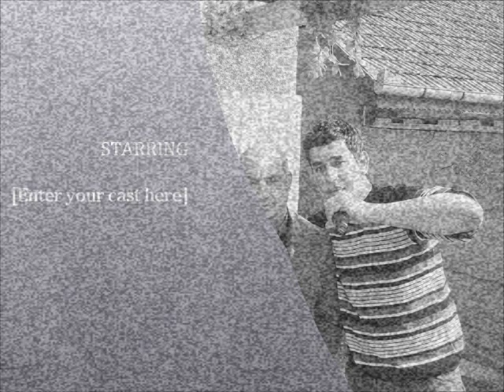Ionut Jurj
074